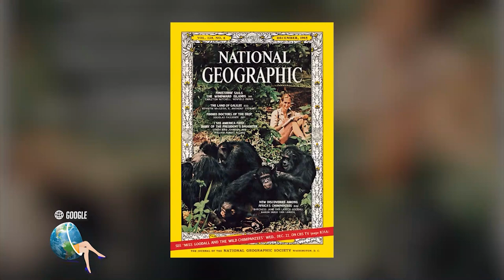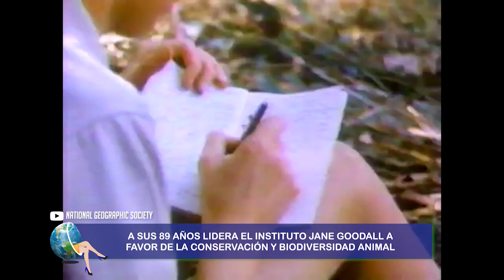Jane Goodall: la mujer que vivió con chimpancés y cambió la manera en que entendemos el mundo animal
Hasta 1963 los estudios del razonamiento de los chimpancés los catalogaban como cualquier otro animal. Pero un año después una fotografía lo cambiaría todo. La imagen de Jane Godall una investigadora de primates y el pequeño chimpancé conocido como Flint  desafiaban lo que hasta ese momento sería el comportamiento animal. En la foto, se muestra a Goodall agachada y extendiendo su brazo derecho hacia Flint, mientras él extiende su brazo izquierdo hacia ella. La fotografía se publicó por primera vez en la revista National Geographic en diciembre de 1965 y trajo una forma completamente nueva de comprender quiénes son los animales. Y, en palabras de esta etóloga británica obligó a la ciencia a abandonar la idea de que los humanos eran los únicos seres sintientes con personalidad, mente y emociones. Veamos como fue el inicio de este revolucionario descubrimiento y el legado de sus investigaciones en nuestra visión del reino animal.